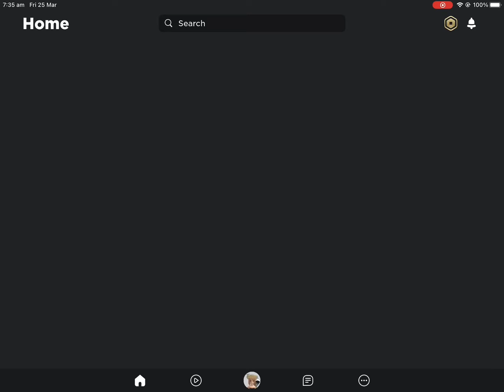How To Beat The *24KGOLDN STAGE* In Roblox Build A Boat To Survive 24kGoldn Event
Sorry about me being unable to create a RoBeats tutorial. I find that one to be quite tricky due to the fact that you cannot leave the game.